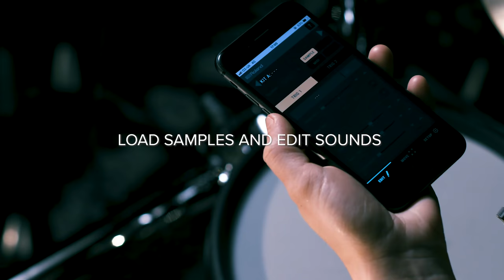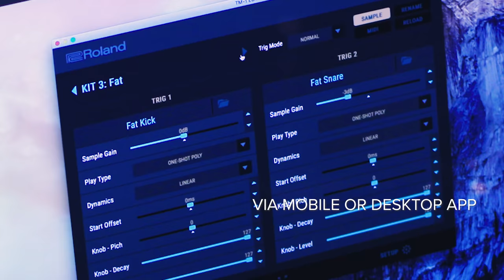Roland TM-1 Trigger Module Main Trailer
Every drummer’s sound is as individual as their playing style. By adding electronic sounds and samples to your acoustic drums, it’s easy to complement or change the acoustic drum sound so that it’s right for the gig.

The TM-1 Hybrid Trigger Module is the easiest way to create a hybrid drum kit with acoustic and electronic elements. By connecting drum triggers or pads to the TM-1, sounds from the module can be layered on the acoustic drums, or electronic drum pads can be added to the kit to expand the sounds available.

Using the free editor app for desktop and smartphone, it’s easy to load samples, edit sounds and settings and set-up the TM-1.

In this video, Roland artists Mark Pusey, Gabi King and Henry Rogers perform using a mix of standard sounds from the TM-1 and their own samples. All acoustic drums recorded live using Audix microphones and mixed with the TM-1. Recorded in UK, January 2019.

More information on the TM-1 Hybrid Trigger Module can be found